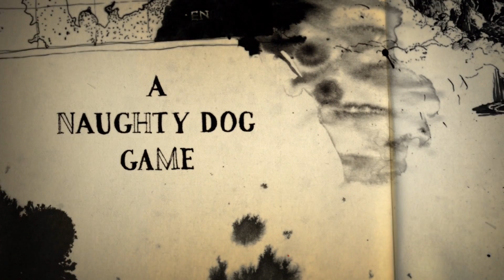Uncharted 4 - Chapter 2 - Walkthrough Part 6